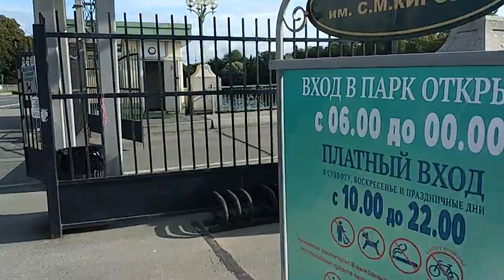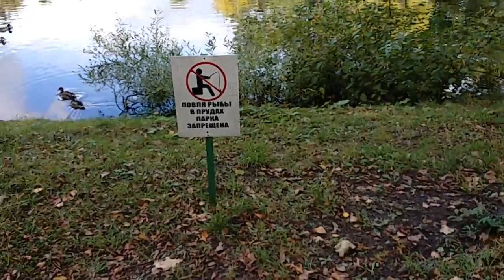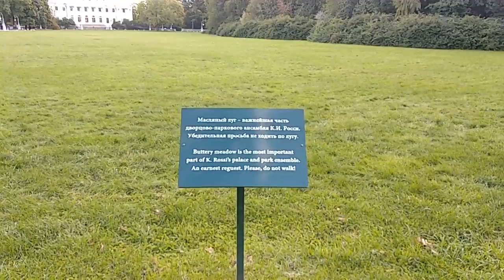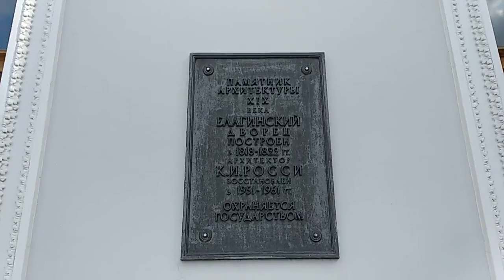И чего-кого тут только ни встретишь... ))) В ЦПКиО им.Кирова (Санкт-Петербург)